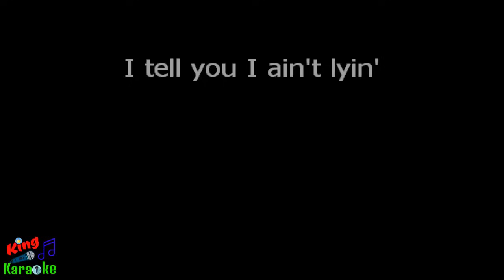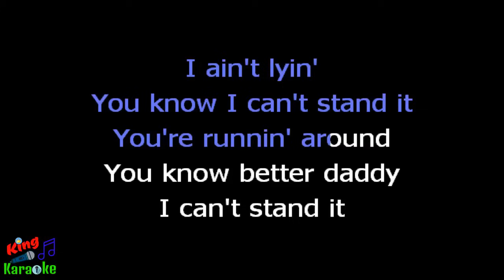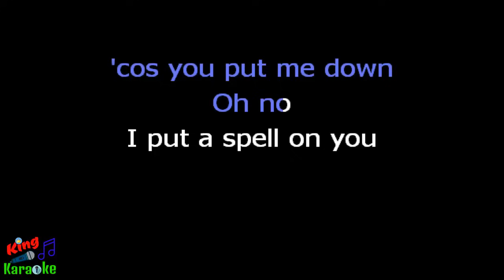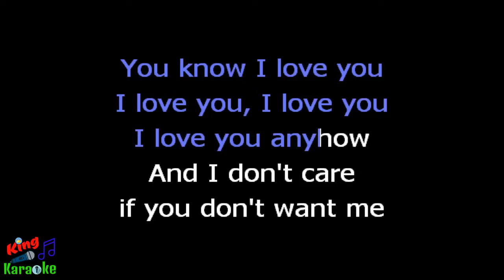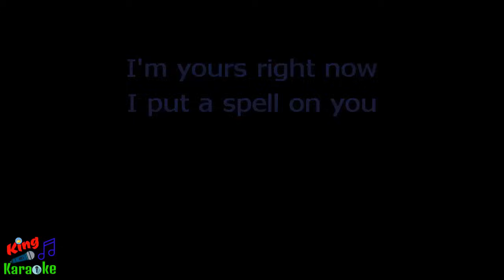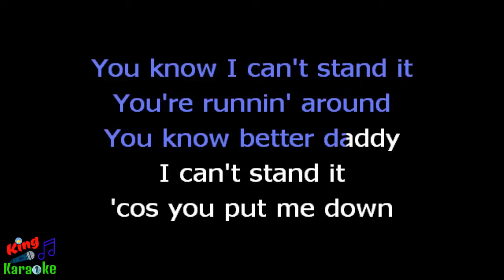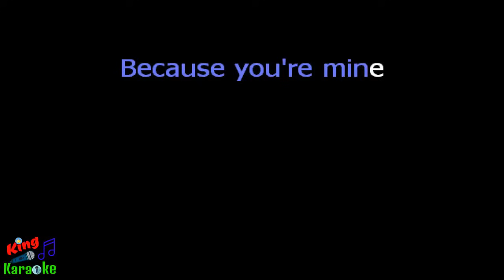🎤 Annie Lennox - I Put A Spell On You Karaoke Version - King Of Karaoke